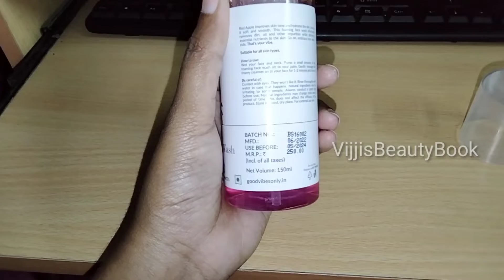Good Vibes Red 🍎 Apple Foaming Face Wash Review (for winter) all skin types